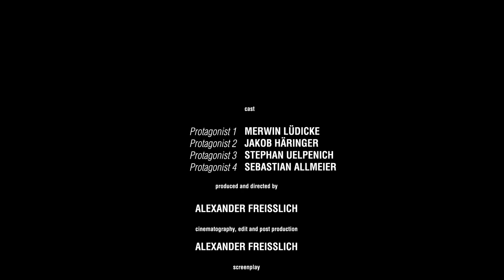Zero Gravity - Boulder film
This is my bachelor film I created based on an analysis about Motiondesign in extremsports. Having a passion for both filming and climbing, as well as cinematic post production, I decided to create this film. I hope you enjoy the combination of infografics and entertainment. The Original Song "Zero gravity" created by the outstanding group Echomann (now Nordmeister), built the perfect basis for the film (The original Soundtrack is tagged below).

Zero Gravity stands for the freedom you feel, while climbing. Of course you can't always succeed the first time, but when you hang on, you will make it. Thank you to everyone who helped produce this film.  //